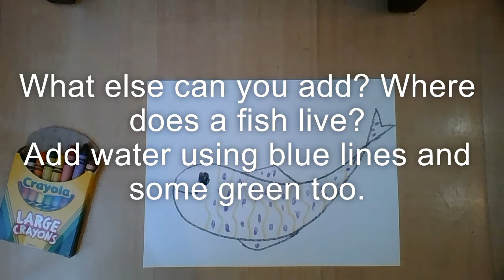Lesson 50. Beautiful oops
Change an "oops" into something amazing!